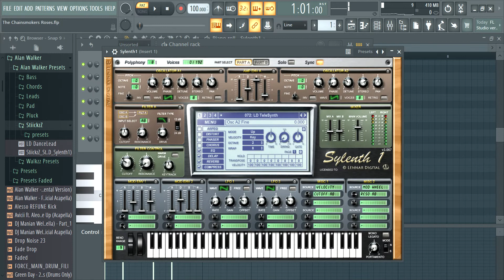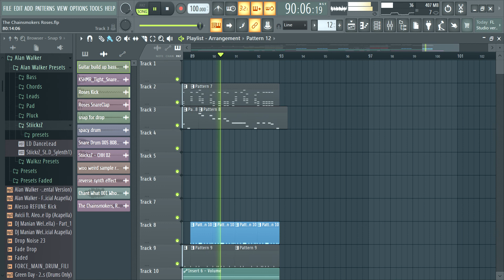The Chainsmokers Roses (FL STUDIO REMAKE)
Roses